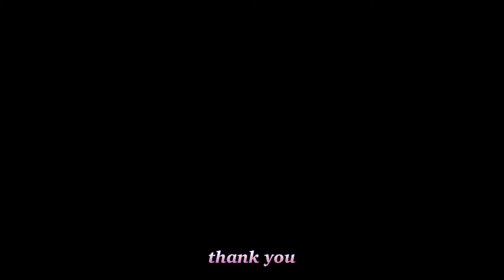대형견이랑 요가 하면 생기는 일... YOGA WITH MY DOG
Hi🩷